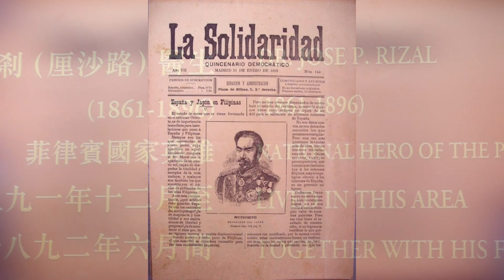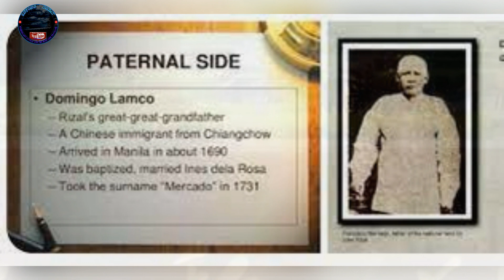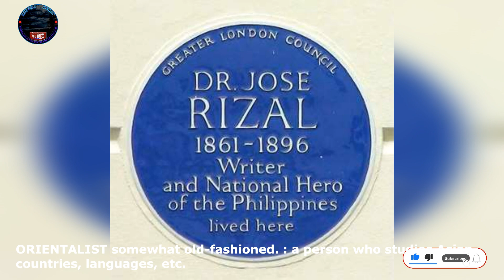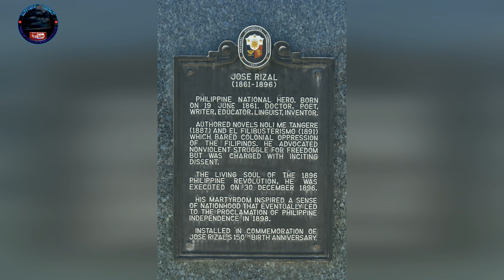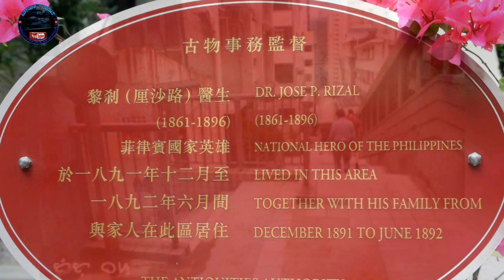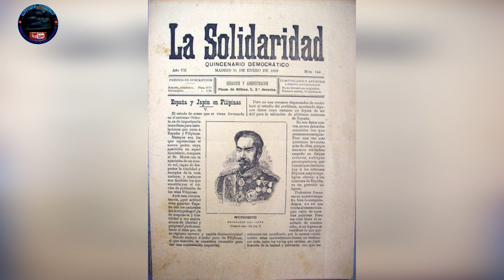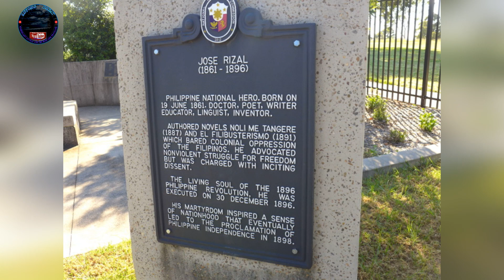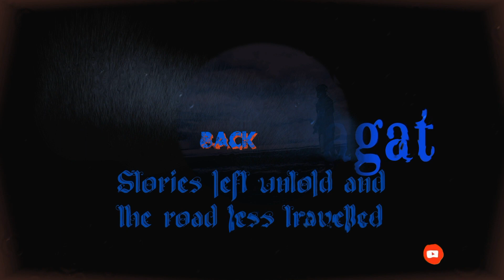DR. Jose Rizal.. Bust, Monuments and Statues around the world. BALAMBAN CENTRAL ELEMENTARY SCHOOL.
Stories left untold and the road less travelled.
Places Around the world with Dr. Jose Rizal Bust,Statues and Monuments.
Avenida de las Islas Filipinas at Calle Santander.
China People's Cultural Plaza sa Qiongque Village, Luoshan Town sa Jinjiang City, Fujian Province.
façade  vicarage
Propesor Ferdinand Blumentritt.
Prague Street of cobblestone
Chicago USA
WRizal Shrine sa Dapitan, sa Zamboanga Mindanaoest ng N. Lake Shore Drive
Italy Piazzale Manila
Tokyo Chiyoda City, Tokyo, Japan
Montreal, Canada
London United Kingdom
Carson California, 701 E Carson St, Carson, CA
International Sculpture Garden
Honololo Hawai North Beretania Street
Noli Me Tangere at El Filibusterismo
France
 9th arrondissement
Australia Chalmers Street, Surry Hills
Plaza Iberoamericana